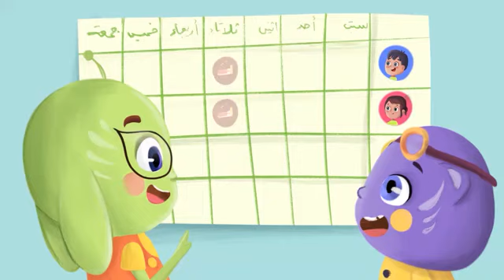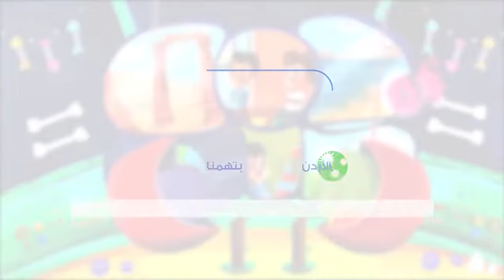كابتن بيبو وكابتن جيجي: الحلقة الرابعة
تعد هذه الحلقة مكملة للحلقة السابقة حول العادات الصحية الصحيحة التي يجب الالتزام بها عند الخروج من المنزل، وضرورة لبس الكمامة والمحافظة على التباعد الجسدي بين الناس في كل مكان، ويوضحان كابتن بيبو وكابتن جيجي ذلك من خلال عدة مواقف كأم مع أطفالها قبل خروجها من المنزل، ومجموعة من الناس المتجمهرين أمام باب دكان صغير، وبعد إنهاء مهمتهما يبدآن التفكير إذا كانت هذه الأوضاع فقط في الأردن؟ ورغبتهما بالذهاب إلى الصين كونه البلد الذي بدأ فيه الوباء